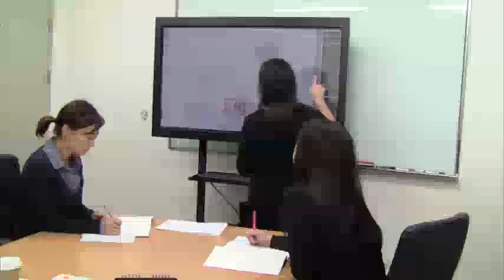Complete the map Step4